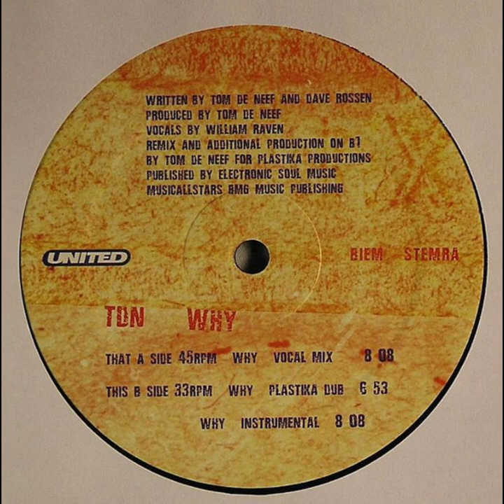TDN - Why (Instrumental)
TDN – Why
Label:3345 Recordings – 334510, United Recordings – 334510
Format: Vinyl, 12", 33 ⅓ RPM, 45 RPM
Country:Netherlands
Released:16 Oct 1999
Genre:Electronic
Style:House